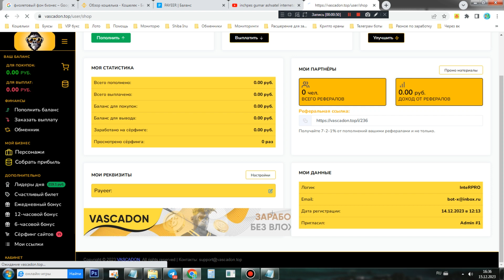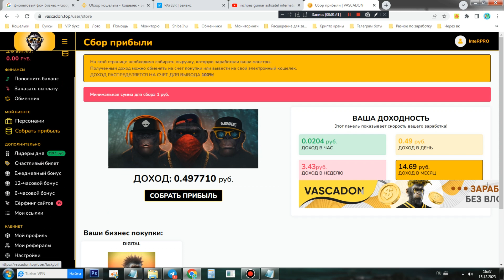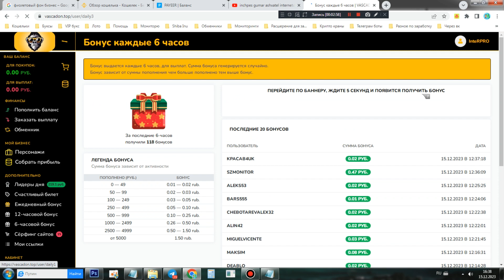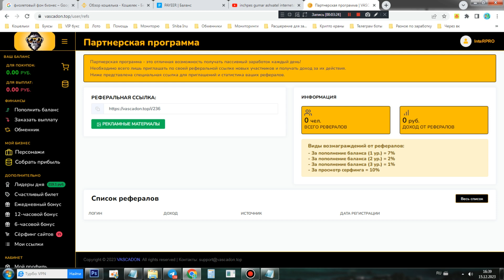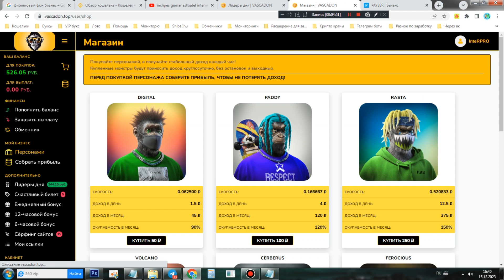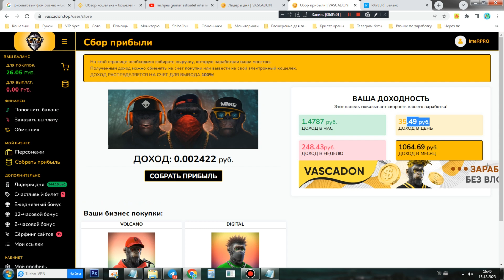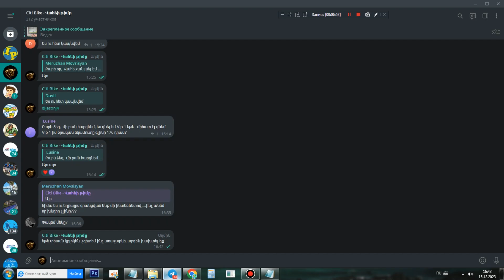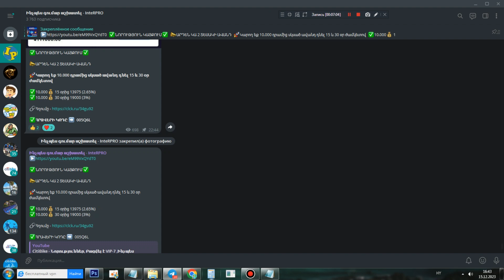Vascadon - Նոր խաղ գումար աշխատելու համար I +100 RUB Նվեր բոլորին սկսելու համար, առանց ներդրումների